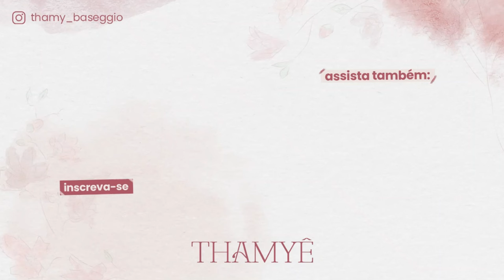TIRAMOS A CECÍLIA DA ESCOLA + ORGANIZANDO AS ROUPINHAS DE VERÃO - Thamyê Baseggio